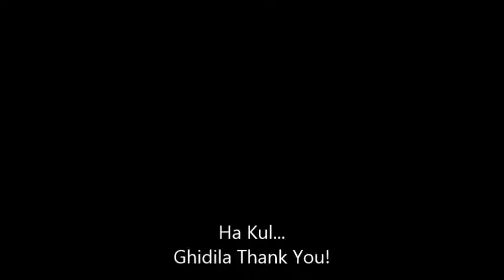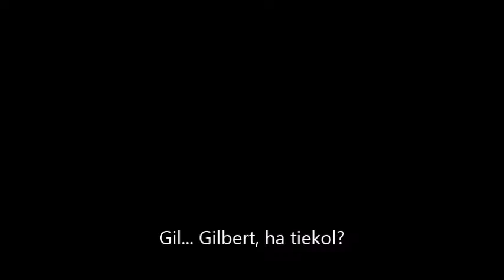Maltese African Grey - Speech